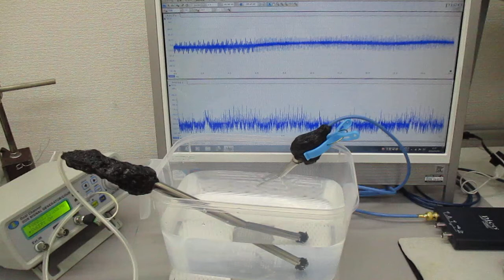オリジナル超音波実験（発振制御技術）